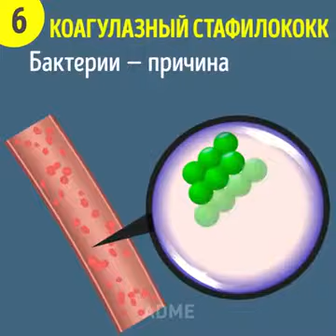Смартфоны переносят больше бактерий, чем унитазы!